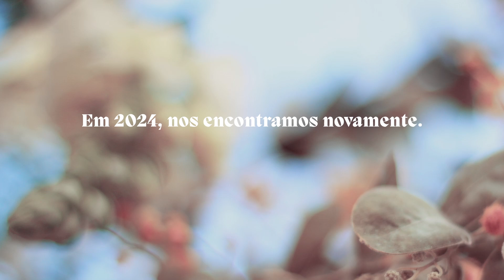Filarmônica fora de casa 2023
Em 2023, a Filarmônica esteve presente em várias cidades fora de nossa casa, Belo Horizonte. Visitamos o interior de Minas e levamos nossa música para São Paulo e Belém, ocupando palcos icônicos, como o da Sala São Paulo e do Theatro da Paz.

Obrigada a todos que nos acolheram com carinho e animação em todas as cidades pelas quais passamos!

Filarmônica, quinze primaveras musicais!

Realização: ICF, SECULT MG, Governo de Minas Gerais, Ministério da Cultura e Governo Federal
Roteiro e direção: Vinícius Correia.
Imagens e edição: Apiário